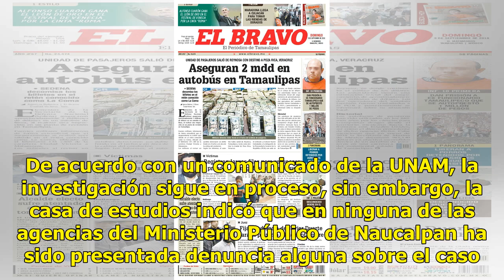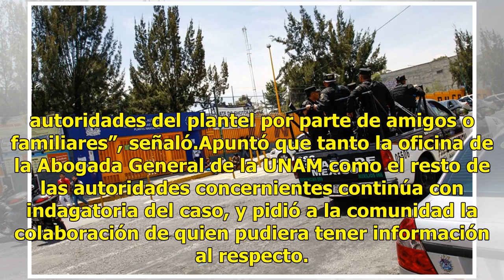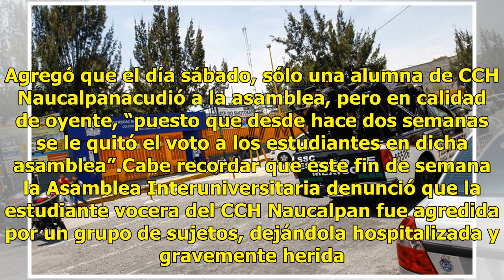No hay denuncia, ni grabación de supuesta agresión a alumna del CCH Naucalpan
La investigación que sigue la Universidad Nacional Autónoma de México, por la supuesta agresión a una alumna del Colegio de Ciencias y Humanidades (CCH) Naucalpan, ha presentado inconsistencias. De acuerdo con un comunicado de la UNAM, la investigación sigue en proceso, sin embargo, la casa de estud...